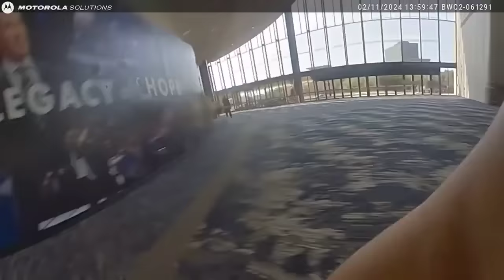Lakewood Church Body Camera video - Garcia angle